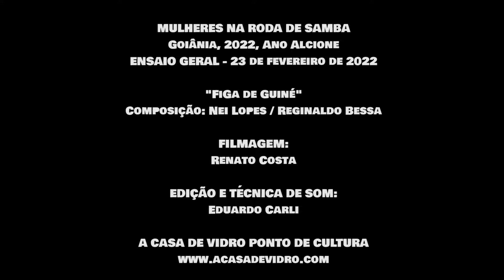Mulheres na Roda de Samba Goiânia 2022 - "Figa de Guiné", Ensaio Geral em A Casa de Vidro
Mulheres na Roda de Samba Goiânia 2022 - "Figa de Guiné", Ensaio Geral em @acasadevidro_pontodecultura

No 11 de Dezembro de 2011, ocorreu o encontro das @mulheresnarodadesamba, em sua quarta edição anual, homenageando @alcioneamarrom (nas edições anteriores, prestou-se reconhecimento a @elzasoaresoficial, @lecibrandao e @bethcarvalho).

Agora, em 2022, com recursos da Lei Aldir Blanc, o projeto retorna aos palcos de Goiânia para apresentação filmada no Teatro Zakriskie (@grupozabriskieteatro) e, no processo preparativo para o evento, ocorrem uma série de ensaios em A Casa de Vidro Ponto de Cultura.

Apreciem toda a união, harmonia e sincronia entre muitas agentes culturais talentosas que nos brindam com um espetáculo de belíssimas interpretações de sambas! Um tiragosto está na série de vídeos - que se inicia agora com o lançamento de "Figa de Guiné" - que registra as noites de ensaios das instrumentistas e cantoras envolvidas nesta significativa realização político-cultural:

Mariana Conceição
Arte do flyer por @delirio.ink